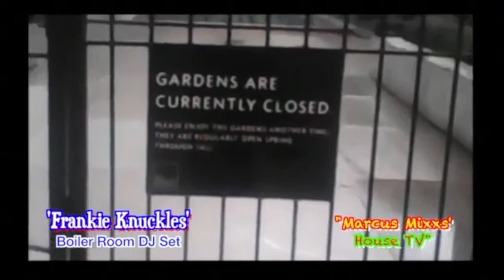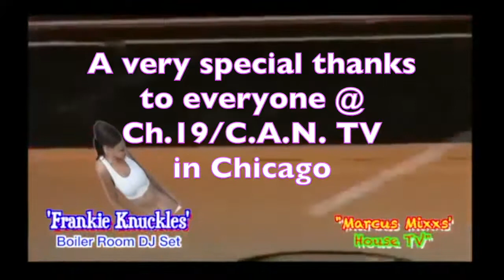"Marcus Mixxs' House TV" Ep.#126 Ch.19